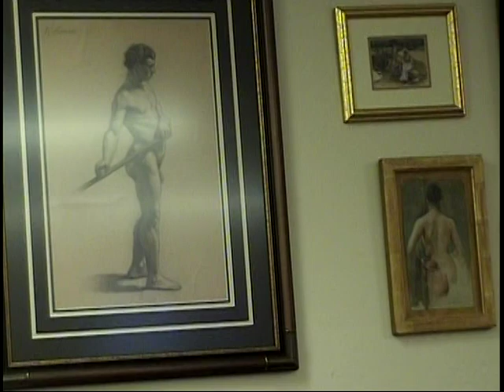"The Art of Theodore Robinson" lecture by Richard Krake: Video: 2 of 3: 5/21/2009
"The Art of Theodore Robinson" lecture by Richard Krake of Evansville, Wisconsin; Video 2 of 3: 5/21/2009  at Eager Free Public Library, Evansville, Wisconsin; Reviews Robinson's early work,  covers specific early paintings. This lecture was part of the annual Celebration of Evansville Artists.